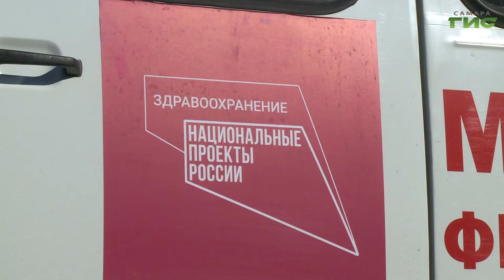В отдаленных уголках региона прививочную кампанию против COVID-19 проводят в фельдшерских пунктах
Сделать прививку от коронавируса, а также пройти диспансеризацию теперь могут и жители отдаленных районов Самарской области. Фапы, ключи от которых медикам передал губернатор Дмитрий Азаров, выезжают в деревни и села, чье население составляет не более 100 человек. Как проходит процедура — в нашем сюжете.